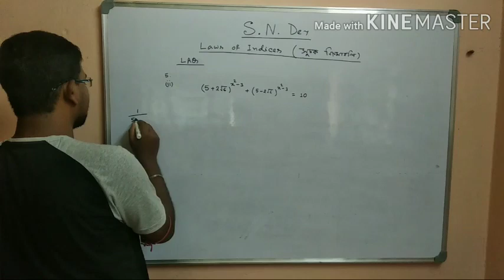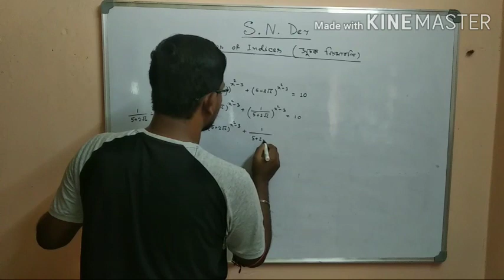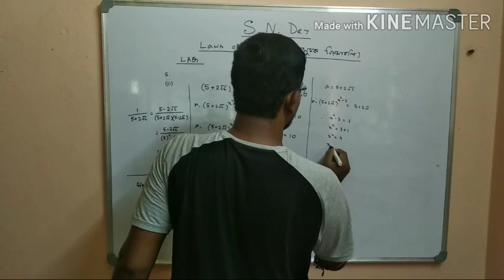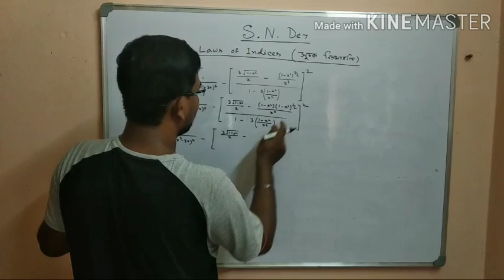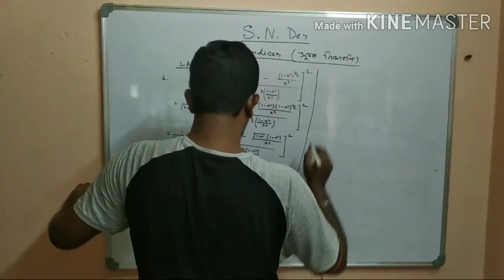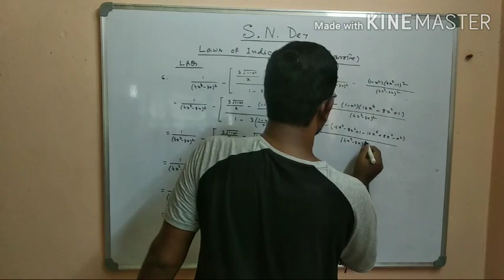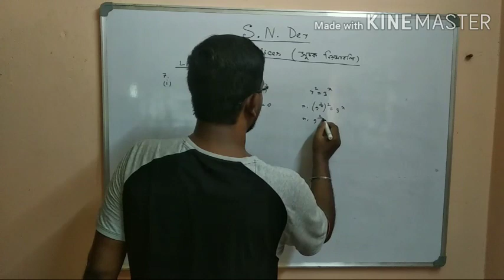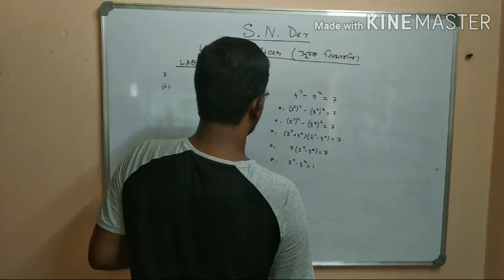07- LAWS OF INDICES (সূচক নিয়মাবলি) | CLASS 11 | HS MATH | S N DEY SOLUTION | 2020 EDITION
দীর্ঘ উত্তরধর্মী(LAQ) Part -2